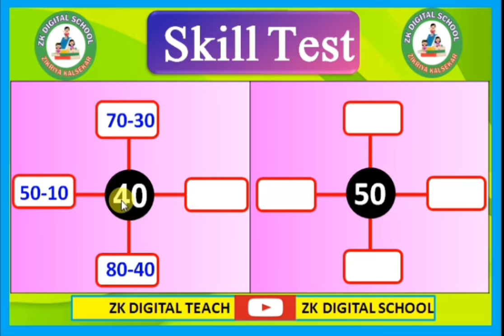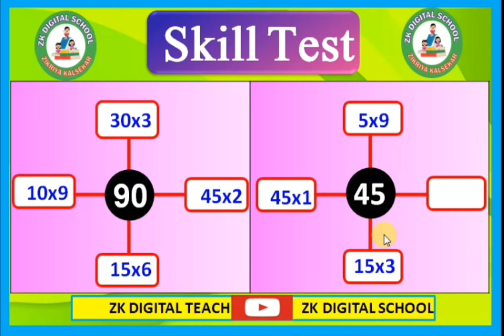Skill Test Addition Subtraction Multiplication